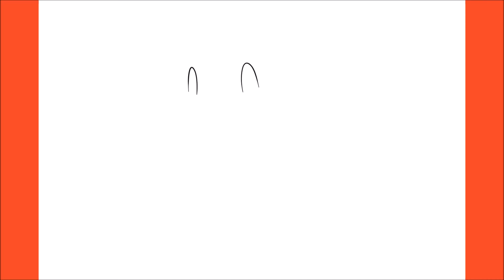How To Draw Charmander (Pokémon)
Hello,

In this video, I will be showing you how to draw Charmander (Pokémon)

6Am Up Mana Road – Produced by: My Favorite Producer Thirty Two, JMKM & Fun Tokyo